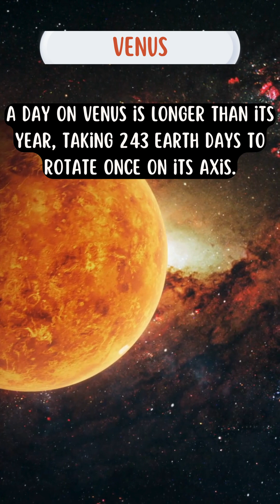10 Mind-Blowing Space Facts in 60 Seconds!🚀astronomyfun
Discover 10 incredible facts about space that will leave you in awe! From Venus’s strange day-year cycle to Neptune's extreme winds, this video takes you on a quick journey through the wonders of our universe, planets, stars, and moons. 🌟

🔑 Key Highlights:

A day on Venus is longer than its year.
The Milky Way Galaxy is home to billions of stars.
The Sun's power comes from nuclear fusion.
Olympus Mons on Mars is the tallest volcano in the solar system.
Ganymede, Jupiter’s moon, is bigger than Mercury!
From the International Space Station to mysterious auroras, each fact is a glimpse into the beauty of outer space. Whether you're a fan of NASA discoveries or just love learning about the universe, this video is packed with fun and fascinating knowledge! 🌠